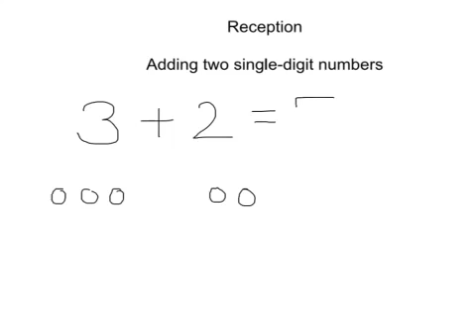Reception Addition Strategy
Adding two single-digit numbers